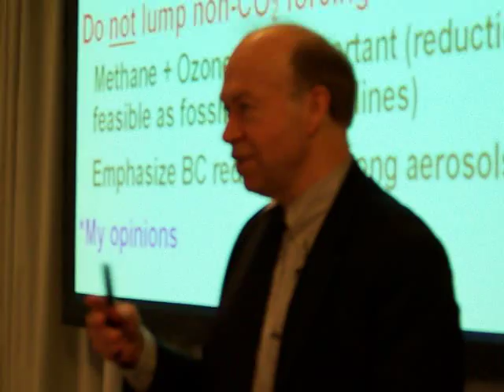James Hansen - Copenhagen Climate Conference March 11, 2009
James Hansen fields a question during one of the many parallel sessions during the climate conference, a meeting aimed at consolidating the new scientific findings that have emerged since the fourth IPCC report of 2007. He recommends phasing out coal use as part of a strategy to avoid positive feedbacks associated with warming.